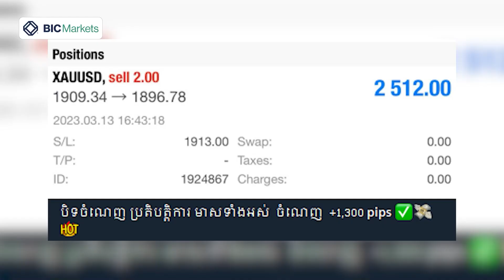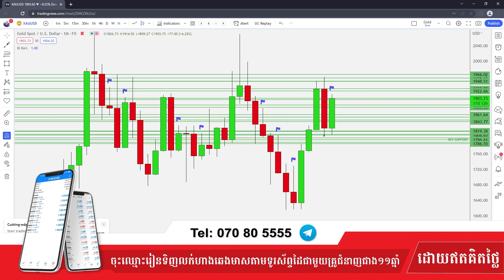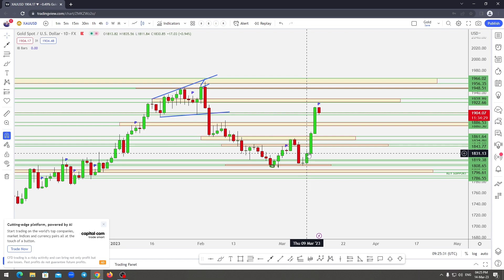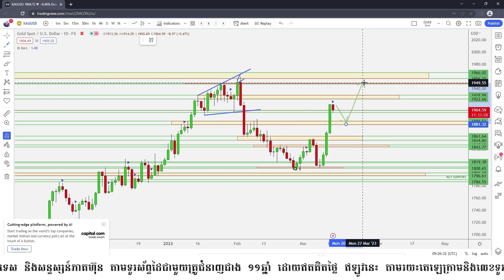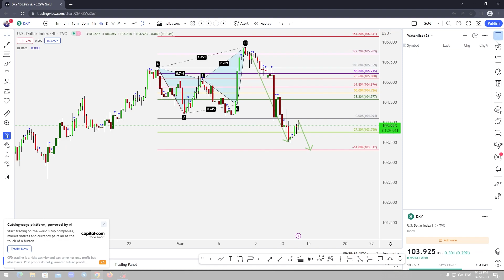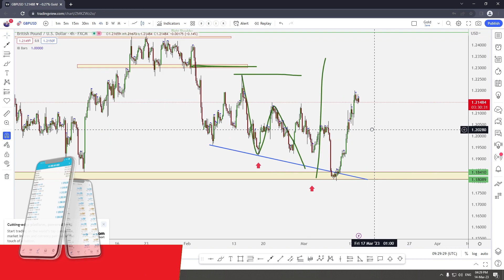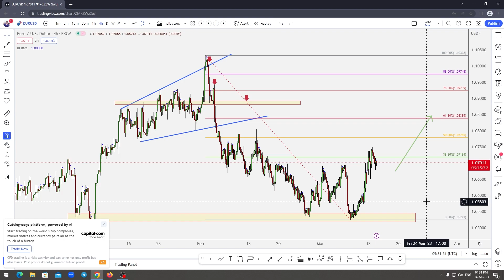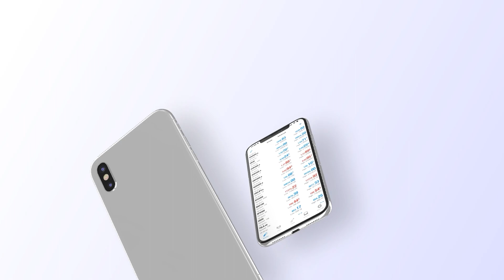Gold & Forex Technical Analysis by Master Ken: 14/3/2023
ការវិភាគហាងឆេងមាស និងរូបិយប័ណ្ណបរទេសប្រចាំថ្ងៃ ដោយ Master Ken 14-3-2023